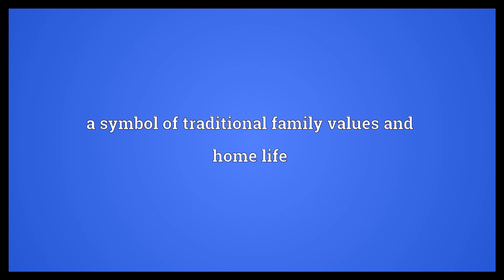Hearth and home Meaning